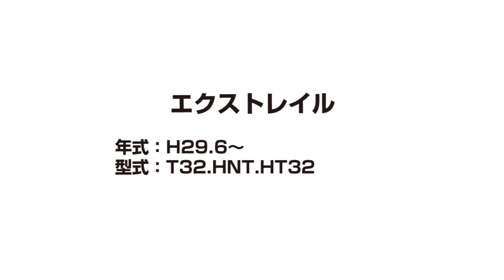Terzoルーフボックスシミュレーター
Terzoルーフボックスシミュレーターです。車両への装着イメージを確認いただけます。